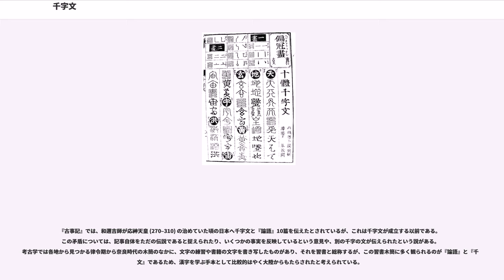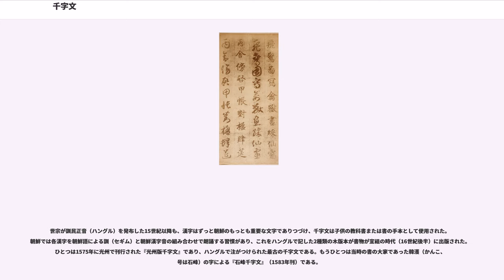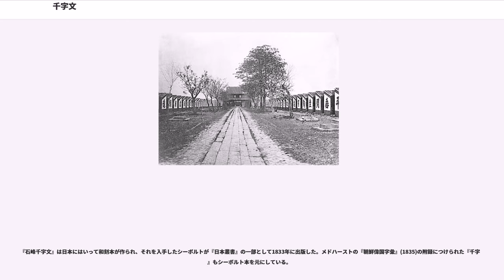千字文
『千字文』（せんじもん）（中国語ピンイン：qianziwen)は、子供に漢字を教えたり、書の手本として使うために用いられた漢文の長詩である。1000の異なった文字が使われている。

南朝・梁 (502–549) の武帝が、文章家として有名な文官の周興嗣 (470–521) に文章を作らせたものである。周興嗣は、皇帝の命を受けて一夜で千字文を考え、皇帝に進上したときには白髪になっていたという伝説がある。文字は、能書家として有名な東晋の王羲之の字を、殷鉄石に命じて模写して集成し、書道の手本にしたと伝えられる。王羲之の字ではなく、魏の鍾繇の文字を使ったという異説もあるが、有力ではない。完成当初から非常に珍重され、以後各地に広まっていき、南朝から唐代にかけて流行し、宋代以後全土に普及した。

千字文は「天地玄黄」から「焉哉乎也」まで、天文、地理、政治、経済、社会、歴史、倫理などの森羅万象について述べた、4字を1句とする250個の短句からなる韻文である。全体が脚韻により9段に分かれている。

全て違った文字で、一字も重複していない。ただし「女慕貞絜」の「絜」と「紈扇員潔」の「潔」は音も意味も同じであり、テキストによっては両方「潔」に作ったり、「潔」の異体字の「㓗」に作るものもある。

数字では「一」(ただし、大字として「壹」は入っている)「三」「六」「七」、方角では「北」、季節では「春」、地理では「山」が無いなど、初学者に必要な漢字が抜けている。

233文字が日本の常用漢字外である。

千字文はかつて、多くの国の漢字の初級読本となった。注釈本も多数出版されている。また、書道の手本用の文章に使われ、歴代の能書家が千字文を書いている。中国では智永（隋）、褚遂良（唐）、孫過庭（唐）、張旭（唐）、懐素（唐）、米元章（北宋）、高宗（南宋）、趙子昂（元）、文徴明（明）などの作品が有名で、敦煌出土文書にも千字文の手本や習字した断片があり、遅くとも7世紀には普及していた。日本でも巻菱湖（江戸）、市河米庵（江戸）、貫名菘翁（江戸）、日下部鳴鶴（明治）、小野鵞堂（明治）などの作品がある。書道の手本としては、智永が楷書と草書の2種の書体で書いた『真草千字文』が有名である。その後、草書千字文、楷書千字文など、様々な書体の千字文が作られた。また、篆書、隷書、楷書、草書で千字文を書いて並べた『四体千字文』などもある。

その後、『続千字文』（侍其良器、宋時代）、『集千字文』（徐青藤、明時代）など類似本が創作されたが、周興嗣作の千字文が最も普及している。

千字文は、日本のいろは順などと同様に、番号として使われることがあった。

『古事記』では、和邇吉師が応神天皇 (270–310) の治めていた頃の日本へ千字文と『論語』10篇を伝えたとされているが、これは千字文が成立する以前である。この矛盾については、記事自体をただの伝説であると捉えられたり、いくつかの事実を反映しているという意見や、別の千字の文が伝えられたという説がある。考古学では各地から見つかる律令期から奈良時代の木簡のなかに、文字の練習や書籍の文字を書き写したものがあり、それを習書と総称するが、この習書木簡に多く観られるのが『論語』と『千字文』であるため、漢字を学ぶ手本として比較的はやく大陸からもたらされたと考えられている。

正倉院へ光明皇后が寄進したときの目録『国家珍宝帳』（751年）には「搨晋右将軍羲之書巻第五十一眞草千字文」があり、国宝の『眞草千字文』がそれだと推定されている。正倉院文書にも千字文を習字した断片があるので、8世紀には習字手本として使用されていた。山口県山口市の吉田遺跡では、8世紀前半の千字文の音義木簡が出土している。また最澄が延暦寺に納めた図書目録にも、唐から持ち帰った拓本の千字文が記録されている。平安時代の日本国見在書目録（890年頃）には、6種類の注釈本が記載されている。南北朝時代には注釈付本が出版され、天正二年（1574年）には習字のための「四体千字文」も刊行された。江戸時代には多数の注釈本が刊行された。

類似本も、12世紀の三善為康の『続千字文』以後、生田万（江戸時代）の『古学千字文』、無名氏『和千字文』などが作られた。

2000年(平成12年)9月10日、当時金沢大学に在籍していた地質学者の石渡明教授は、「平成千字文」と称して現代日本社会において馴染みのある漢語語彙を多用した1000文字のパングラムを大学ホームページ上に発表した。...